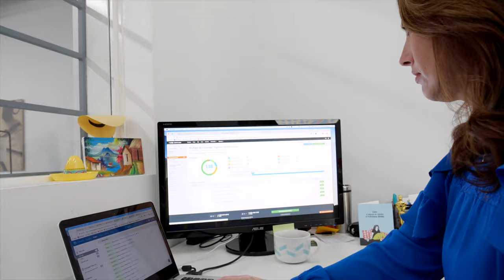Marketing Minute | How's Your ROI?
Watch the latest Marketing Minute video from our CEO Terri Hoffman to find out how to identify your business' ROI!